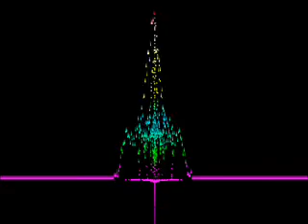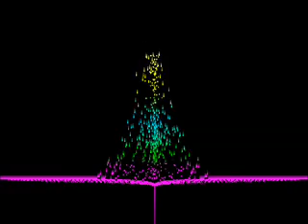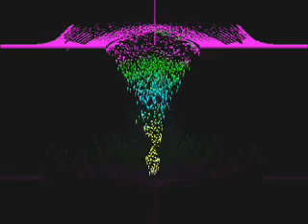Peavey SP Tranquility (chill out)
This is another one using the Peavey sample set but using Tranquility and Heavens Gate samples  as the lead pad and some of my other instruments for the backing. Enjoy